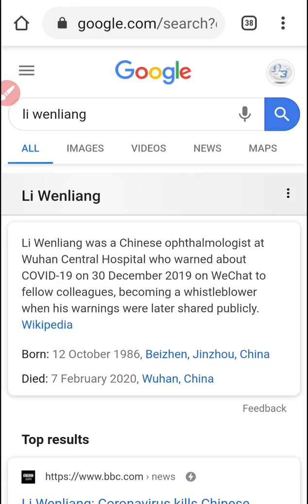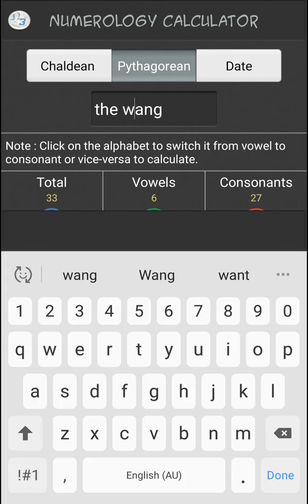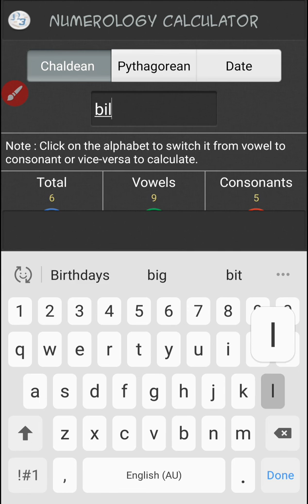#205 Subscriber Spectacular. The Corona Sacrifice.